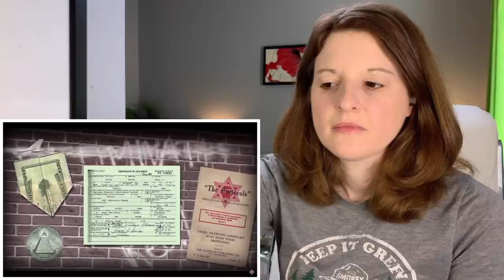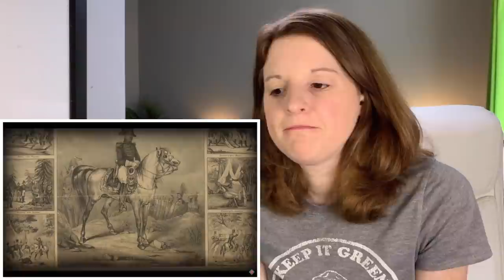Reacting to the War of 1812 | Crash Course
Hello! I'm an American on a quest to learn more about history, geography and the universe in general. I wanted to learn about the War of 1812 since I'm currently in the year of 1812 in the Napoleonic Wars. I want to see how this all fits in.

The War of 1812 was fought between the United States and its former colonial overlord England. It started in, you guessed it 1812. The war lasted until 1815, and it resolved very little. John will take you through the causes of the war, tell you a little bit about the fighting itself, and get into just why the US Army couldn't manage to make any progress invading Canada. And yes, Canadians, we're going to talk about the White House getting burned down. The upshot: no territory changed hands, and most of the other bones of contention were solved prior to the actual war. Although nothing much changed for the US and England, the Native Americans were the big losers. Tecumseh was killed, and the Indian tribes lost a lot of territory. Watch as John Green lays it all out for you.